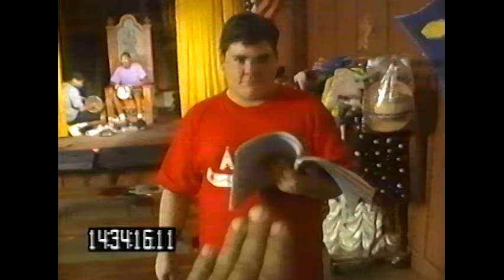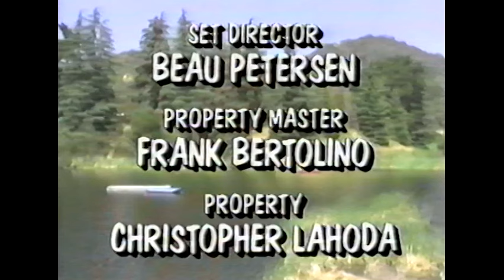Salute Your Shorts season one Bloopers and GAG reel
Salute Your Shorts
GAG and Blooper Reel from season 1 - 1991
Produced by Courtney Conte
Written and Created by Steve Slavkin
Edited by Tim Amyx
A Propaganda Films and Nickelodeon Production